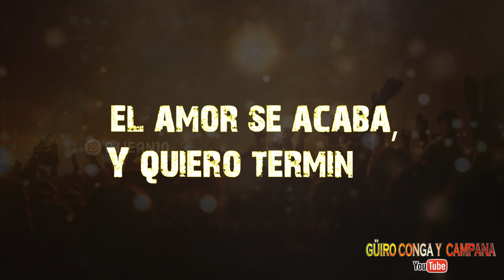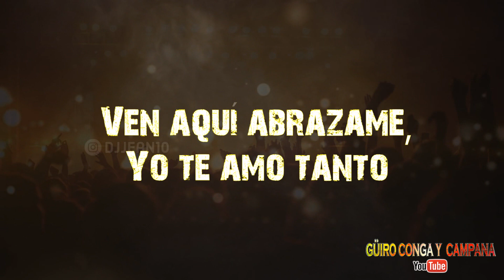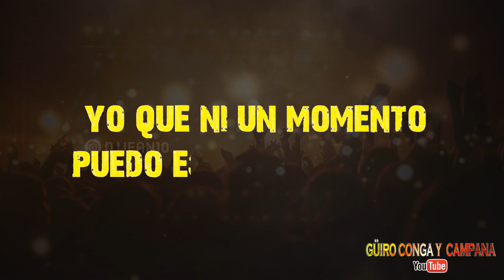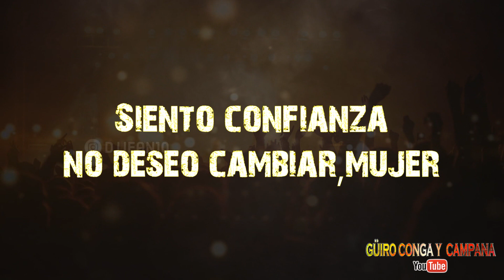Yo que no vivo sin ti - Puerto rican power (Letra)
Yo que no vivo sin ti - Puerto rican power

Nos quedamos solos como cada noche
Hoy te siento triste, y sé muy bien porque
Tú querrás decirme que he cambiado mucho
Que el amor se acaba, y quiero terminar
Y yo que ni un momento puedo estar lejos de ti.
Como soportar
la vida entera ya sin ti
Cómo iba a estar la vida entera ya sin ti
Te juro que yo,
No puedo vivir sin tu amor
Ven aquí abrázame,
Yo te amo mucho
Y te pido por favor,
Que creas más en mí
Te quiero…
No…
No, no, no
Cariño,
Mi corazón se conmueve por ti,
Esta noche
Porque te siento,
Muy triste, diferente
Y se porque
Tu formas parte,
De un gran tesoro
Que hay,
En mi intimidad
Son tantas noches de placer,
Casi indescriptibles
Y las quieres
 Romper
Poquito a poco Llenaste mi ser,
Siento confianza no deseo
Cambiar, mujer
Como soportar
Te quiero,
Te quiero,
Te quiero…
No puedo vivir